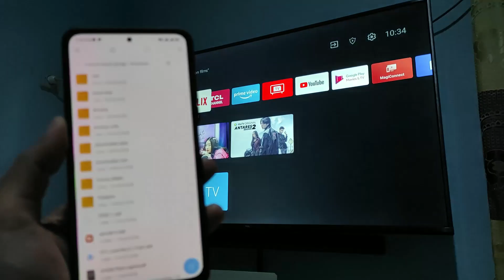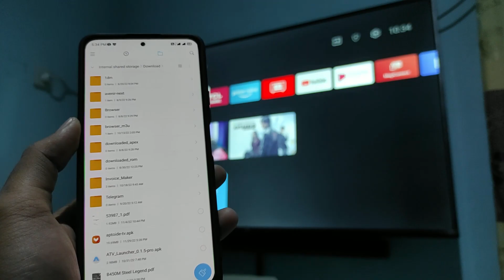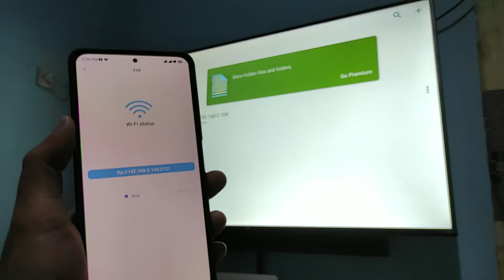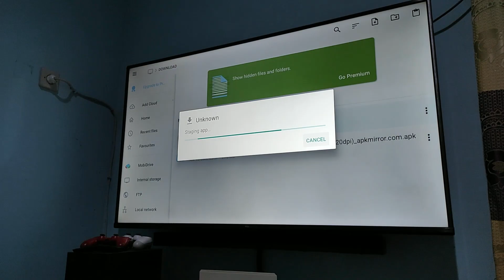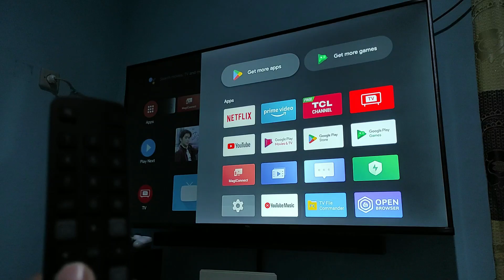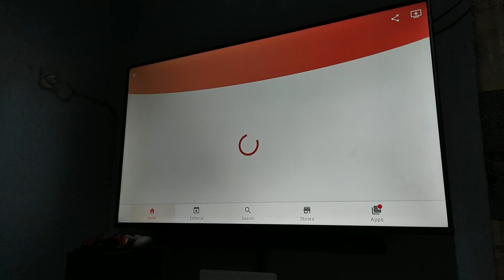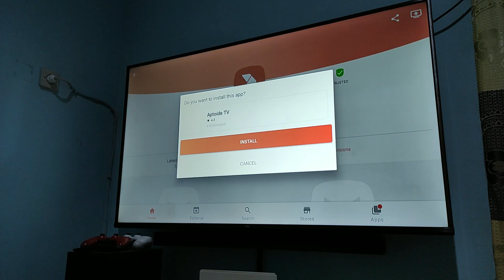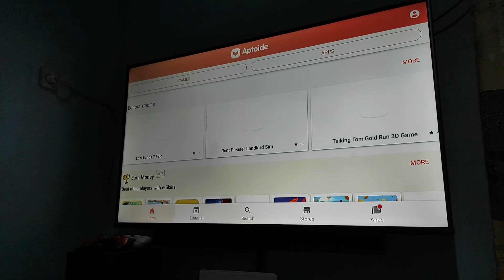Cara kirim dan install Aplikasi di Android TV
Video kali ini akang mau sharing tentang cara kirim dan install aplikasi ke Android TV TCL.
Dan cara mencari aplikasi yang sudah terinstall tapi tidak tampil di home android TVnya

Yuk langsung saja simak video kali ini